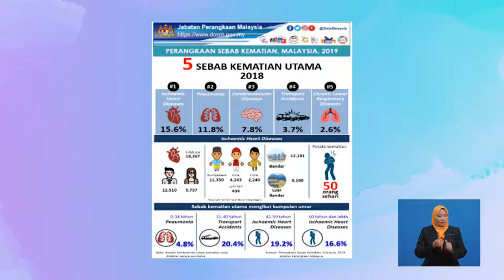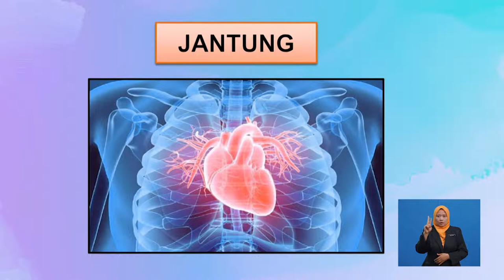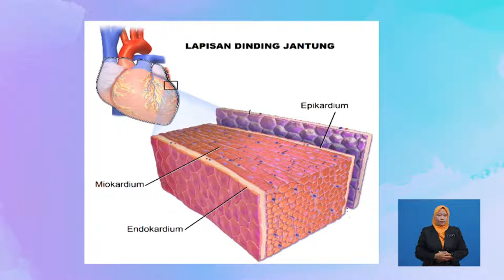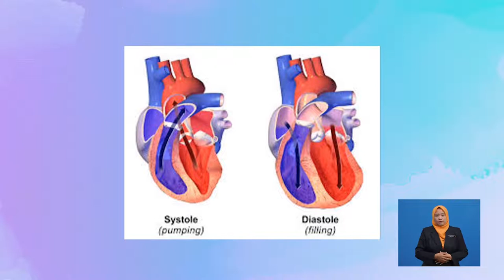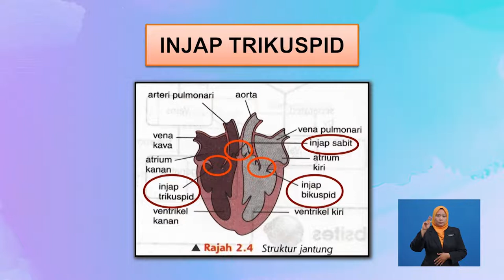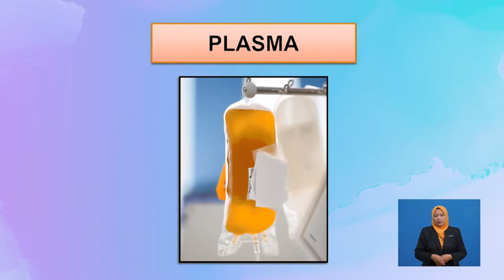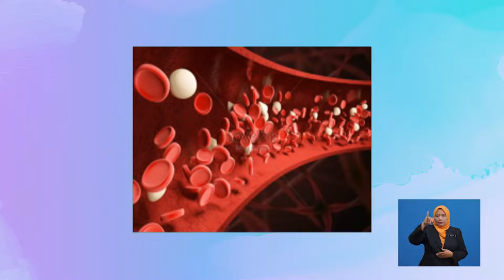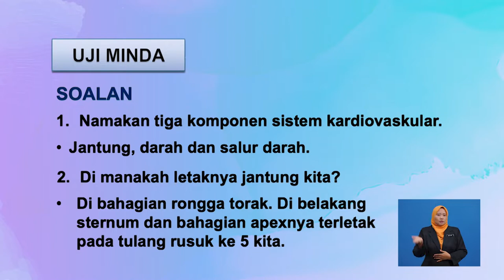Tingkatan 6 | Sains Sukan | Anatomi Fisiologi - Sistem Kardiovaskular | R721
Video ini membincangkan komponen sistem kardiovaskular